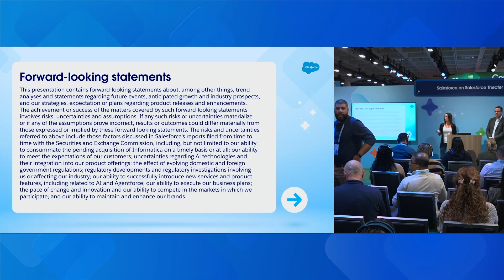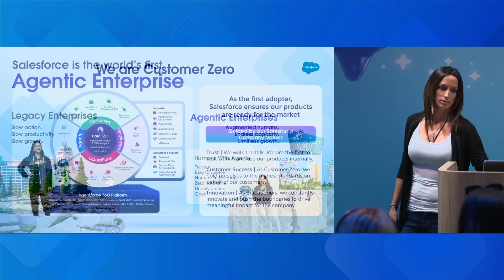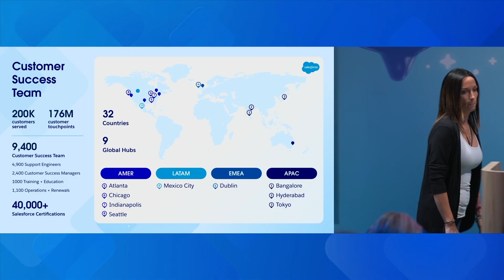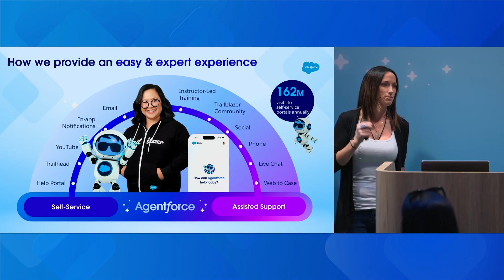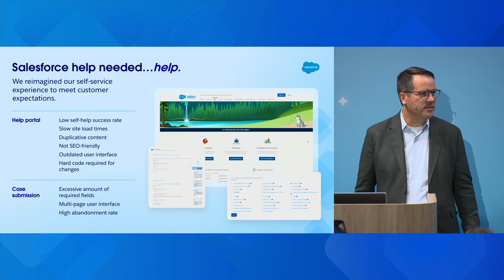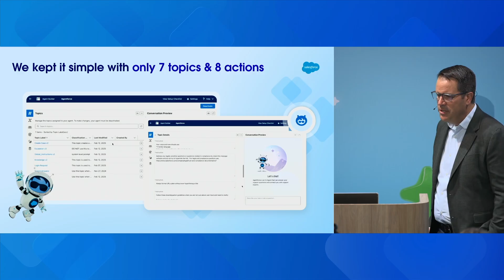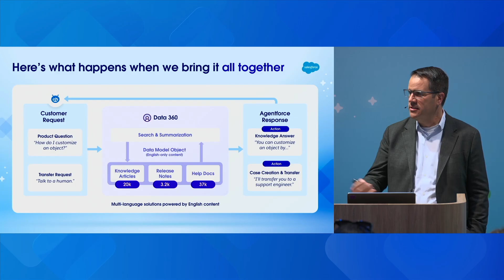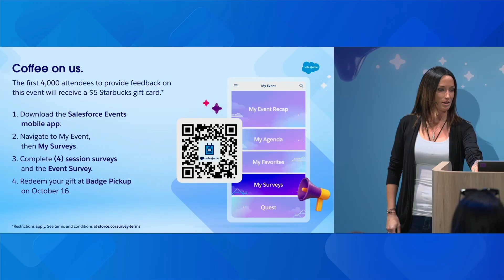How Salesforce Delivers Self-Service Support | Dreamforce 2025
See how Salesforce uses Agentforce, Service Cloud, and Slack to deliver 24/7 self-service, boost agent productivity, and support 200,000+ customers with fast, trusted AI-powered support.

This video comes to you from Dreamforce, the conference that helps you unlock unprecedented success with the power of trusted AI Agents, real-time data, and CRM. This is where you become an Agentic Enterprise.